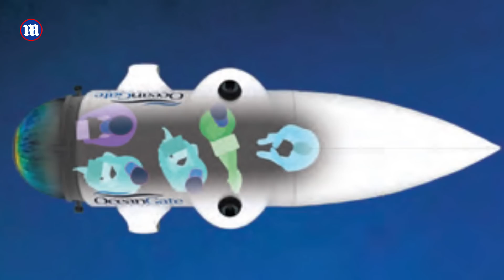These Titanic submarine 'flaws' may be behind disaster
On 22 June the wreckage of the Titan submarine was found on the sea bed 500 yards from the Titanic. Experts say the submarine suffered a catastrophic implosion and the five passengers onboard died. It was steered by Playstation controller, used components bought from Camping World and didn’t have safety certification. But five missing Titanic tourists paid to descend 12,500ft in the Titan submarine. Now they have vanished without a trace, and questions are being asked why experts who raised safety concerns about the OceanGate vessel were apparently ignored. One of the engineers was so concerned he quit the project, one man was said to have refused to ride the sub after seeing how it was built, and one man who did described his voyage to a newspaper as ‘suicide’. These are all the potential concerns that could have led to disaster.